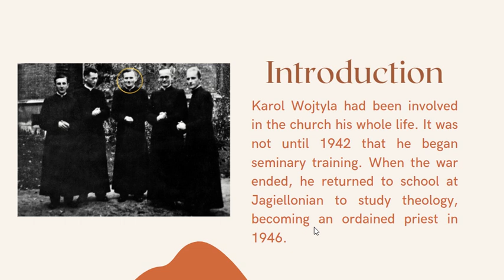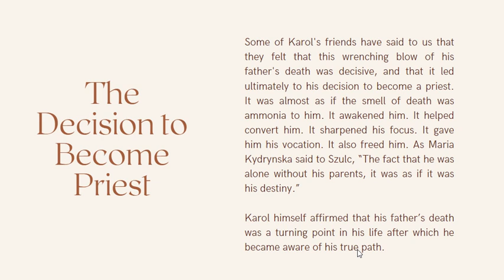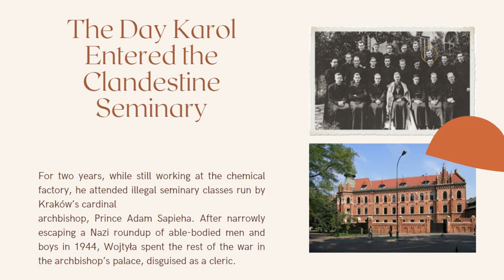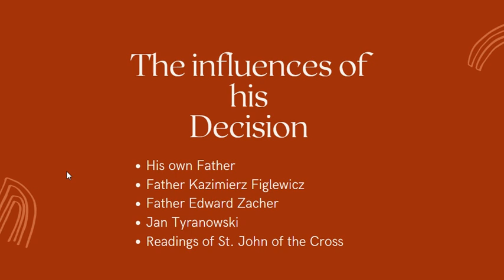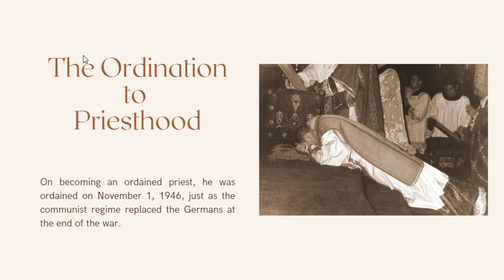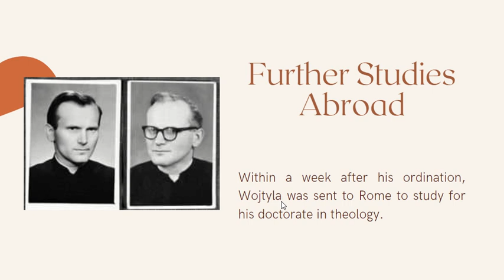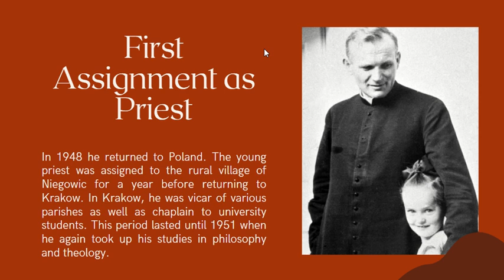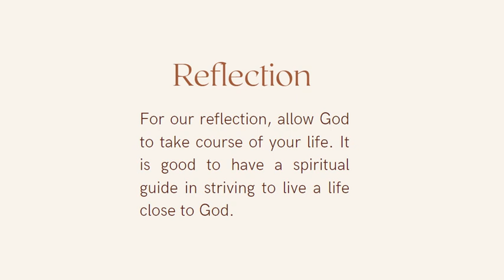Karol Wojtyla's Decision to become a Priest